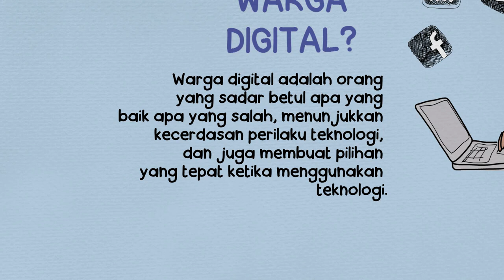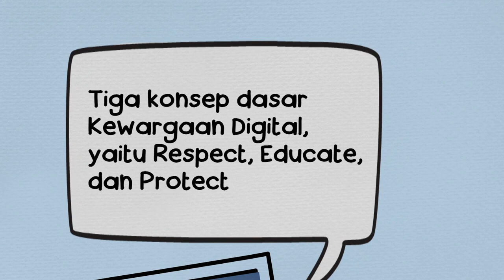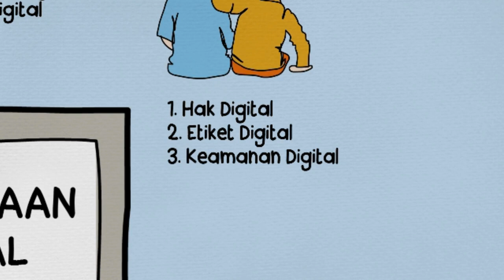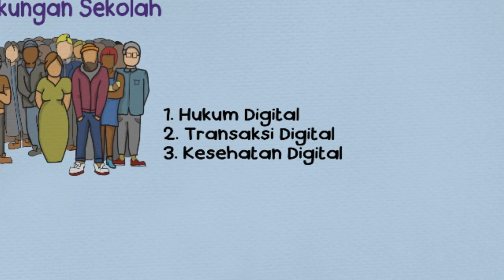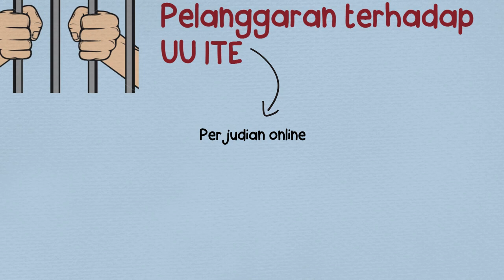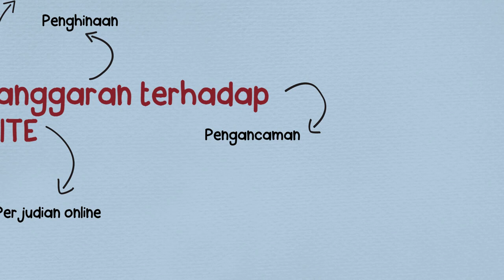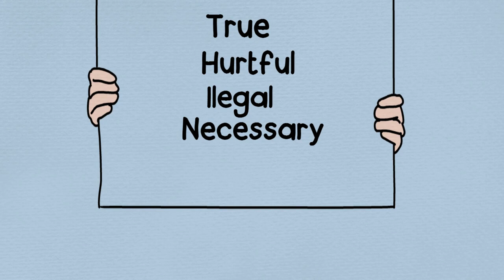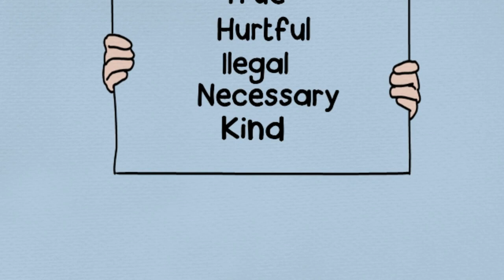3.8 Memahami konsep Kewargaan Digital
salah satu materi pelajaran simulasi dan komunikasi digital. bisa digunakan sebagai bahan ajar dan bahan belajar untuk guru maupun siswa. untuk lebih memudahkan pencarian tiap materinya bisa dilakukan dengan melihat playlist channel ini. selamat belajar dan berkreasi semoga bermanfaat